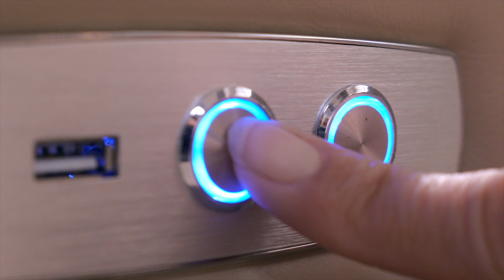ABY14 Maestro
Item: ABY14LMET
Availability: In-Stock:Fewer than 10
Cover: Cream
Dimensions: 107"W x 41"D x 32"H x 94"R

Description
Give your room a leg up with recliners that are comfy and look great too. Jerome's Maestro leather sectional has elegant curves and modern legs that will add sophistication to your home. Covered in top grain leather seating, this stylish sectional features power recliners with touch controls and a convenient USB port for your electronics. Adjustable ratchet headrests offer personalized neck and shoulder support while a solid hardwood frame provides long lasting strength and durability. For extra comfort, we added Jerome's Dream Seating with pocketed coils and Jerome's-gel.

Construction

Solid hardwood frame
Premium reclining mechanisms
USB port
Touch controls
Adjustable ratchet headrests
Upholstery

Top grain leather seating everywhere your body touches
Features

Storage console with cupholders